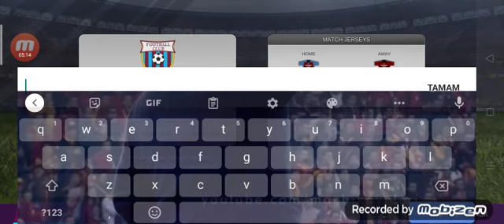YEPYENİ BİR OYUN !!! PRO LEGUE SOCCER | OYUN REHBERİ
arkadaşlar bu videoda yeni bir futbol oyunu oynuyorum videoyu beğenmeyi ve mutlaka yorum yazmayı unutmayın .